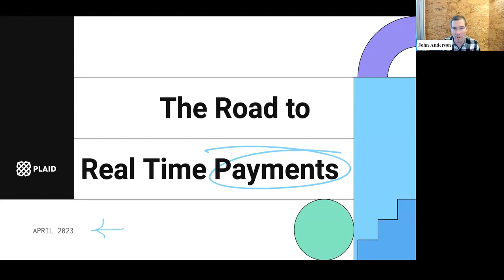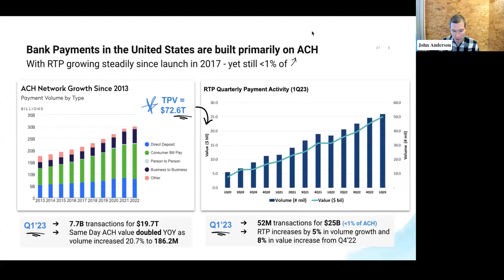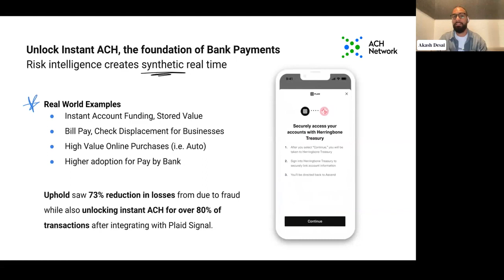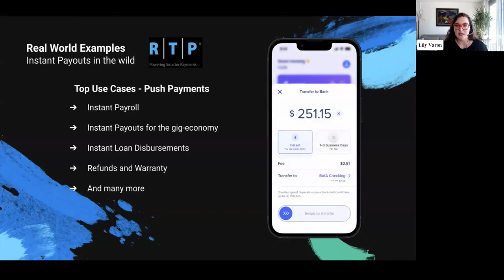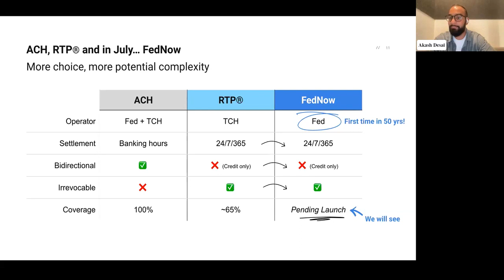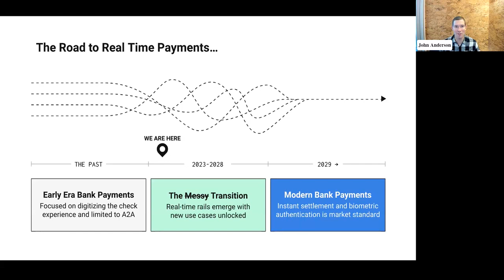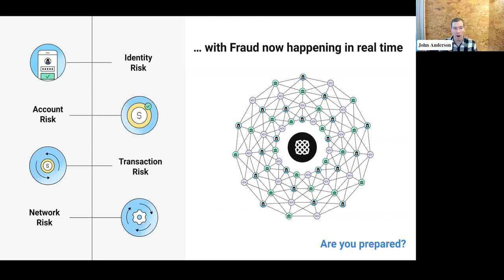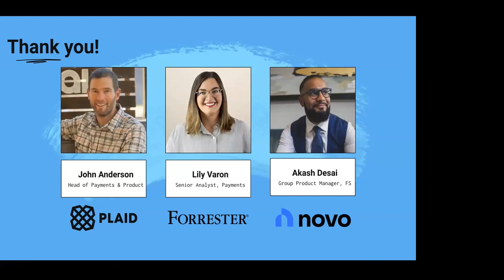Tech Talk: The Road to Real Time Payments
2023 will be a pivotal year for bank-linked payments. Innovation around risk and fraud prevention is expanding use cases for ACH and creating synthetic real time. In addition, the emerging real-time payments rails – RTP and FedNow – are progressing and anticipated to unlock a massive wave of payments innovation over the next several years and shape consumer readiness demand. Yet, many questions remain.

In the Tech Talk, Plaid, Novo, and a guest speaker from Forrester discuss:

- The future of ACH as RTP and FedNow gain momentum
- Consumer behavior and demand
- Real-world examples and key use cases
- Opportunities and challenges in the emerging multi-rail environment
- Fraud prevention in real-time payments